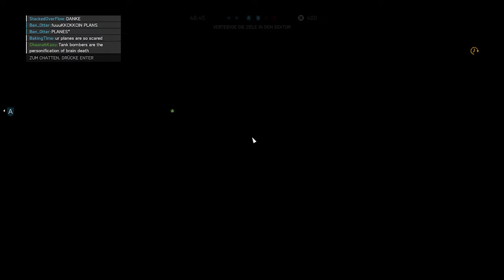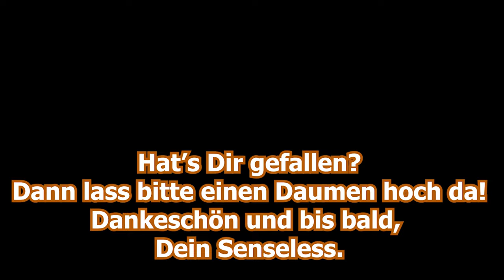Battlefield V | Von einem dicken Chinesen geküsst | Senseless & Sohn | Let's Play BF5 German Deutsch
Moin, Leute

und willkommen zu einer weiteren alten Runde Battlefield5 (BF5de). Heute gibt's ein sehr alte Runde auf die Augen. Gemeinsam mit Sohnemann hab ich Anfang des Jahres (Februar 2020) ein paar Runden gespielt. Diese ist wieder eine davon.

Euer